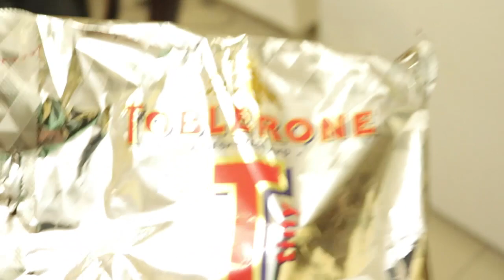Chilanga Mulilo+Cousin Time(Vlogmas Day 8)|KayxTee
Welcome to my Saturday everyone. I hope you enjoyed it! I had a lot fun decorating the tree and stuff. Also catching up with my cousins.